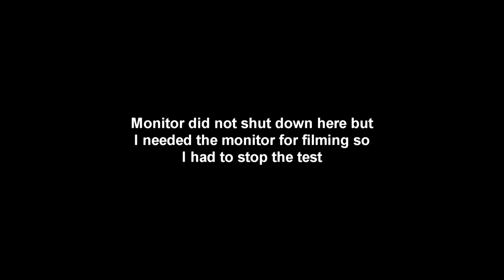Feelworld Field monitor battery test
Me testing my new Field monitor from Feelworld. Specially designed for cameras but can be used for FPV and such also.

Made my own cable with clamps from the battery to the 12v port on the screen for longer duration than with the standard SF970 Battery socket.

I have not calculated how much amps it uses but would be fun to know :)